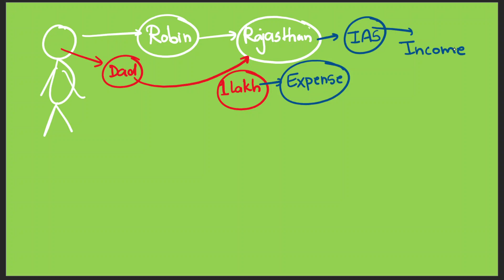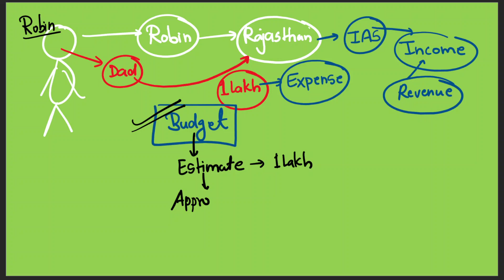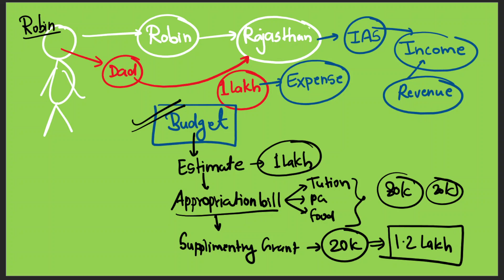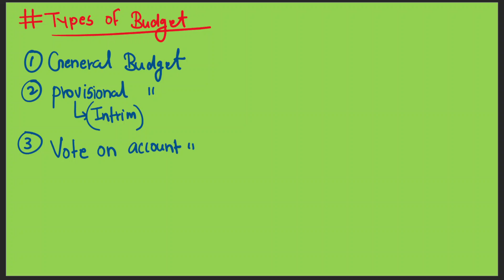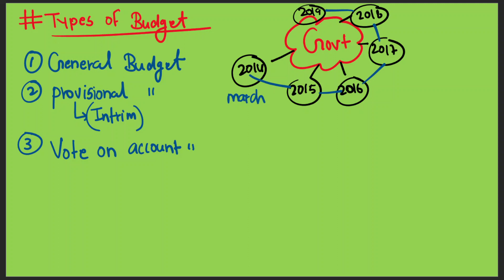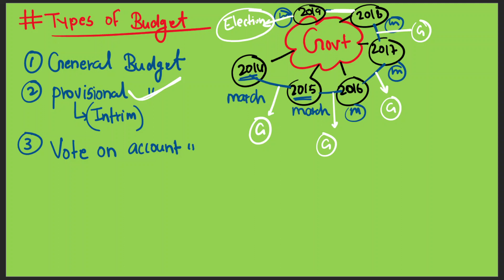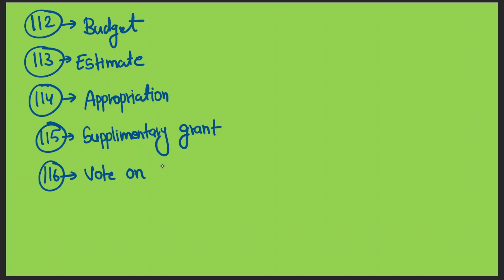45. Budget | Estimate | Appropriation | Supplementary | vote on account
articles - 112, 113, 114, 115 & 116.